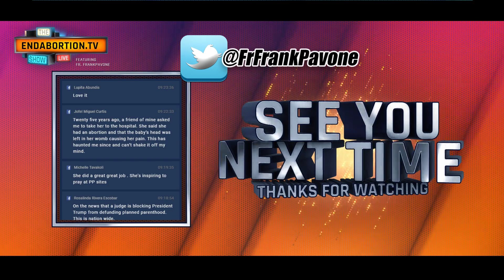This Morning We are talking with The Star of the Movie "Unplanned" Ashley Bratcher.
Priests for Life T